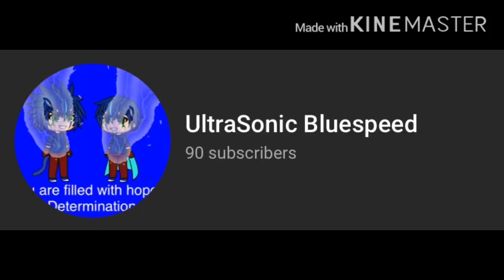10 subs left until the 100 sub Collab